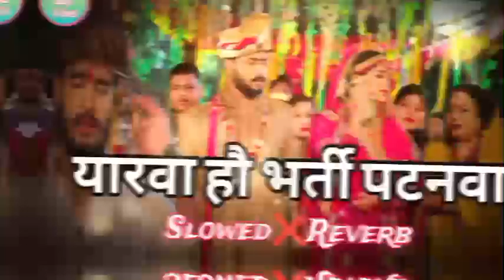Yarwa Hau Bharti Patanwa Me Lofi Song (Slowed+Reverb) यरवा भर्ती पटनवा में | Ashish Yadav Lofi Song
►Album :- यरवा हौ भर्ती पटनवा में

yarwa bharti ho patna mein slowed
yarwa bharti ho patna mein slow motion